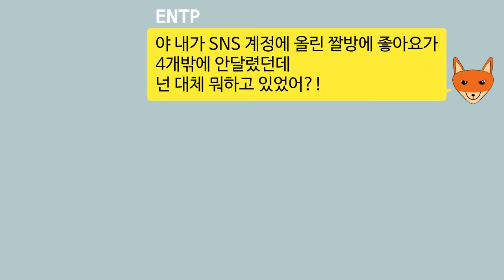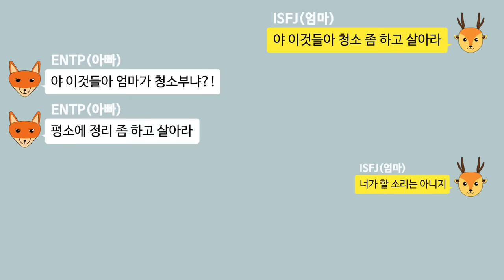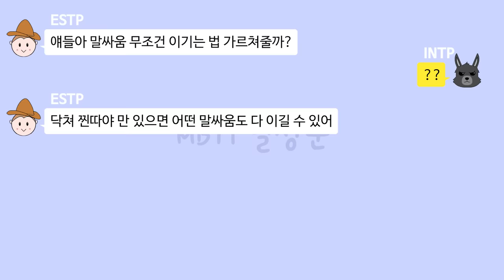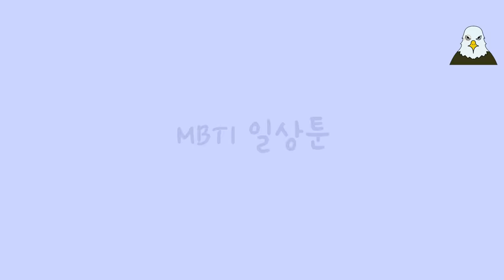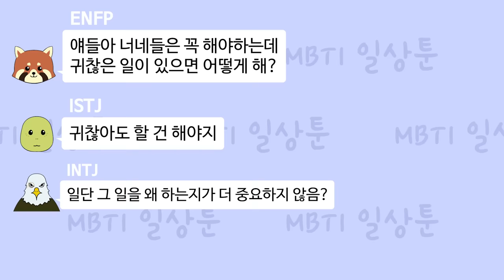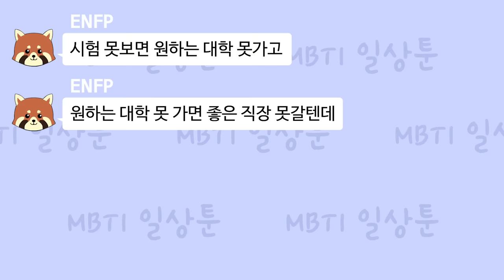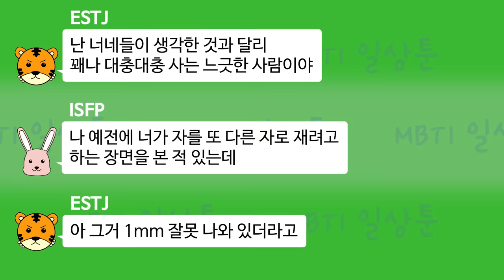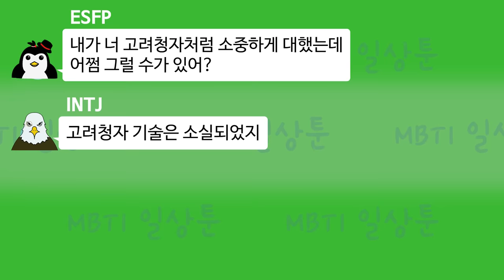MBTI 유형별 저세상 카톡모음집